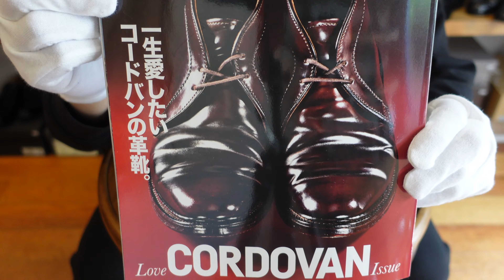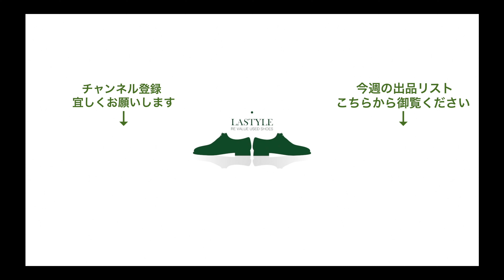オールデン 1339 チャッカブーツ コードバン バーガンディ サイズ6D【3154】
【商品説明】
オールデンの中でも平均的なフィッティング感でサイズの指標にもなりやすいバリーラストは一度は履いていただきたい木型。シンプルなデザインのチャッカブーツはコードバンの素材感を楽しんで頂けるアイテムです。